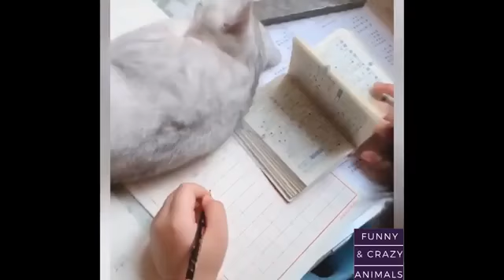Cat's Escape Plan Enjoying - Funny Cute & Animal Compilation - Funny and Crazy Animals Enjoying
Always love animals. Funny and crazy compilations